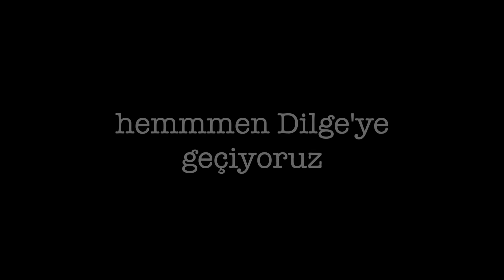​@DilgeBaylan ile Lilly Sabri ve Linda Sun Challenge Denedik!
Bu video gerçekten benim için çoook ayrı bir video olacak, yıllardır heyecan ile takip ettiğim dünya canlısı youtuber Dilge ile video çekmek beni çok çok heyecanlandırdı! Daha Dilge ile birlikte yapmayı planladığımız biiiir sürü video var, o yüzden takipte kalın!:)

sizi kocaman öpüyom!